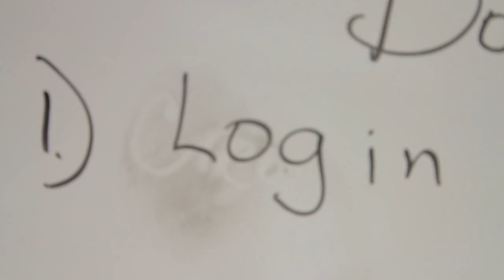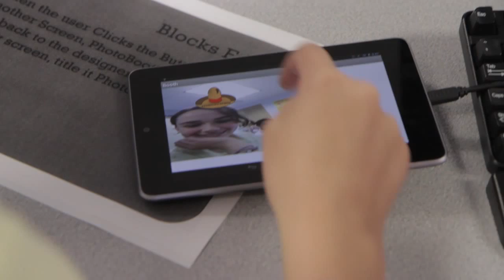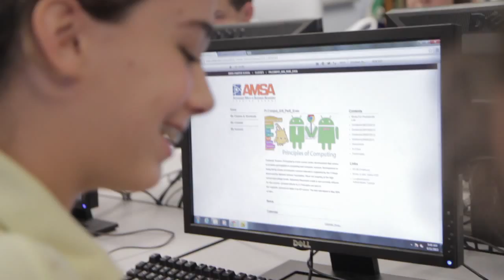Kelly Powers - Massachusetts STEM Summit 2013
A video presentation by Kelly Powers, Massachusetts STEM Teacher of the Year, at the Massachusetts STEM Summit 2013.